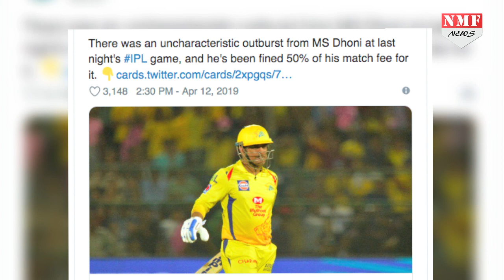अगर अंपायर ना होता तो बुरा फंसते धोनी, वर्ल्ड कप में भुगतना पड़ता खामियाजा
इंडियन प्रीमियर लीग रोमांच के साथ साथ विवादों से भी भरा हुआ है। अपने पहले सीजन से दुनिया के सबसे बड़े टी 20 लीग में रोमांच और विवाद साथ चल रहे हैं। अब आईपीएल के 12वें सीजन में चेन्नई सुपर किंग्स के कप्तान महेंद्र सिंह धोनी अचानक से उस वक्त चर्चा में आ गए जब वो अंपायर के एक फैसले पर अपना आपा खो बैठे।
Producer__Umar
Editor_Chandrakala